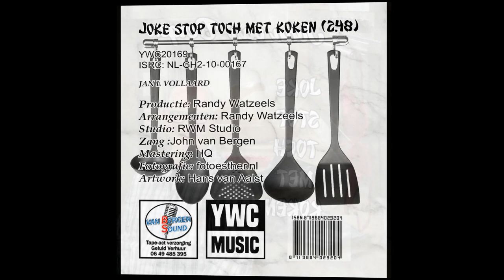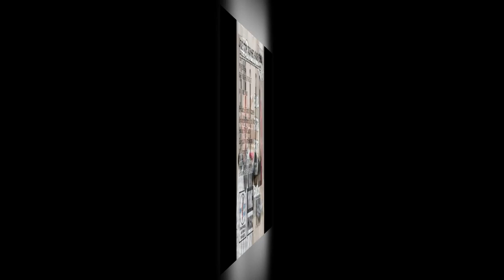John van Bergen - Joke stop toch met koken